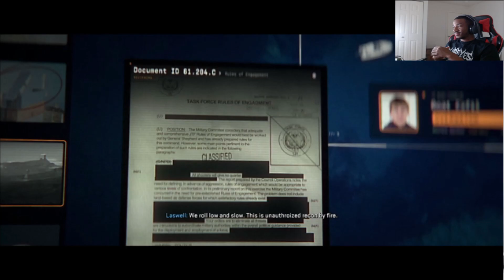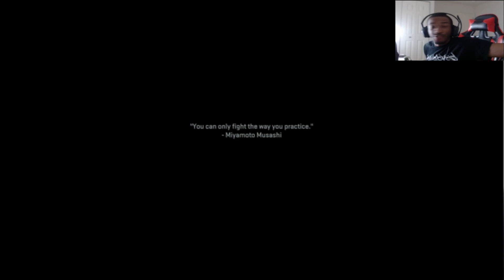Do YOU KNOW What Graves Loves??? Cuz I Do (COD MW2 Campaign Part 3)(Hardened)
Hello everyone welcome to a brand new let's play on the channel. Here we will be playing through Call Of Duty Modern Warfare II 2022 Campaign on hardened.